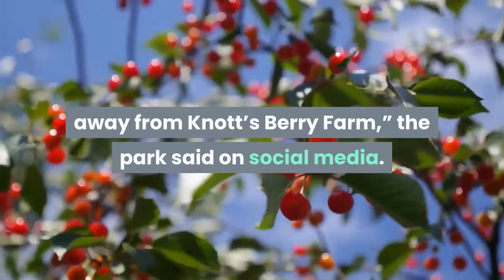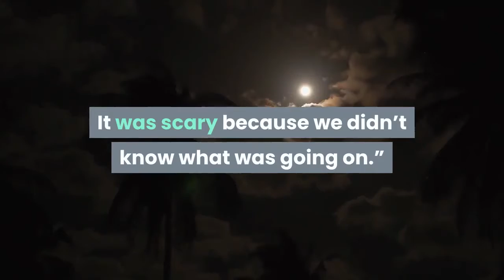1 injured in drive by shooting outside Knott’s Berry Farm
BUENA PARK, Calif. — A drive-by shooting outside of Knott’s Berry Farm left at least one person wounded by gunfire and three others injured from the ensuing panic inside the park, investigators said. Read more trending newsThe Buena Park Police Department said a young male was shot around 8:40 p.m., KTLA reported. His condition is unknown. Knott’s Berry Farm also confirmed a person was hurt and taken to a hospital.“We have been made aware of an incident which took place away from Knott’s Berry Farm,” the park said on social media. “A victim was assisted by park personnel outside of the park’s gates and transported to a local hospital. The incident is currently being investigated.”The Orange County Fire Authority said three other people were injured as they tried to leave the park, KABC reported. Their conditions are unknown. The shooting sparked panic inside the park as visitors ran for the exits.“Everyone was like, ‘run, run, run!’ Everybody started panicking,” Melody Padilla told KABC. “Kids are getting lost. It was scary because we didn’t know what was going on.”No arrests have been made.